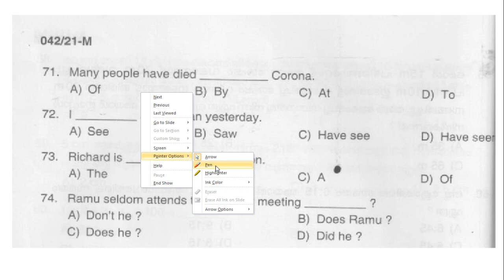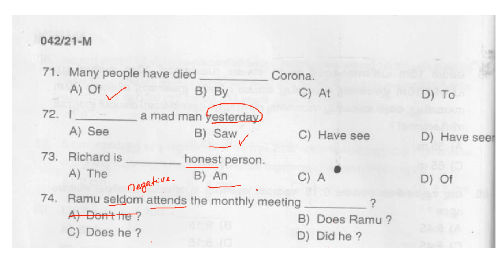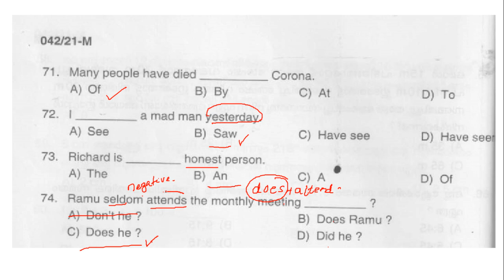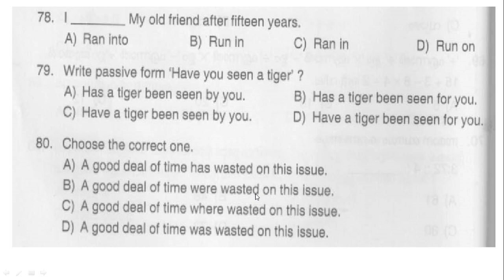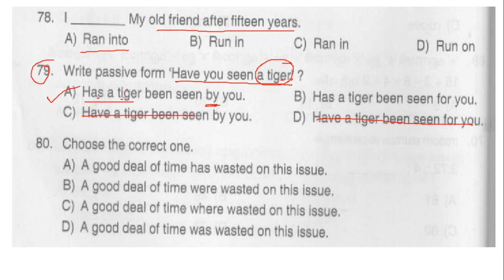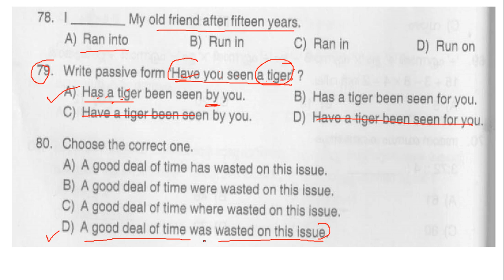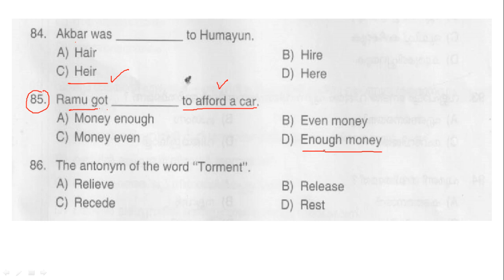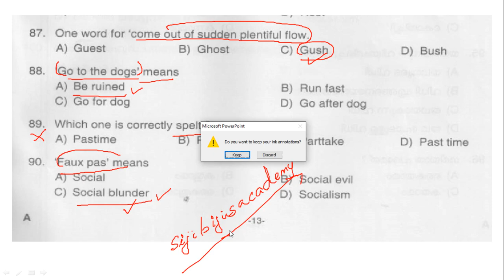#116 Kerala PSC 2021 ൽ ചോദിച്ച ഇംഗ്ലീഷ് ചോദ്യങ്ങൾ|ENGLISH PYQ